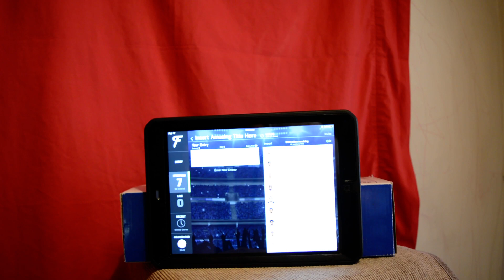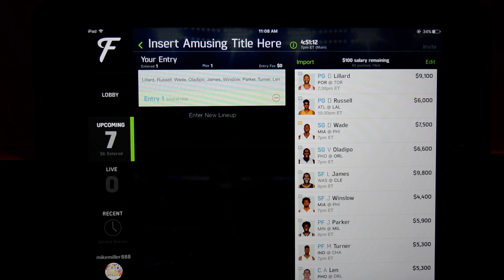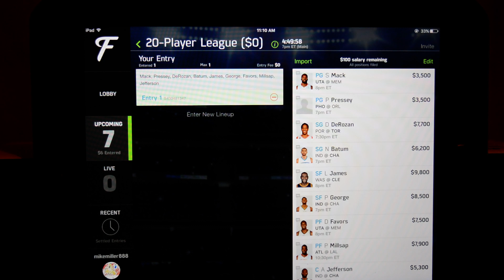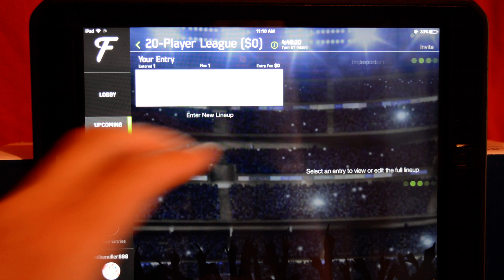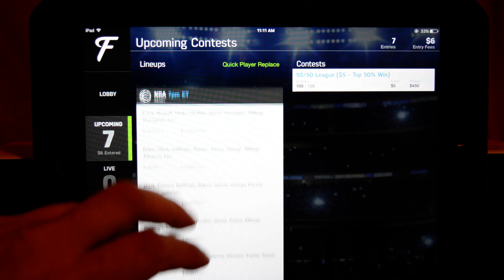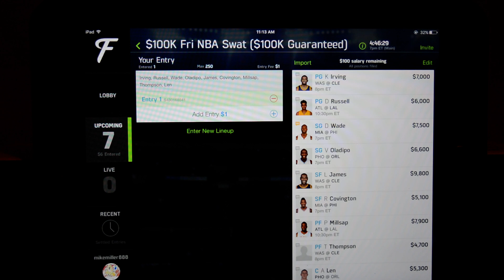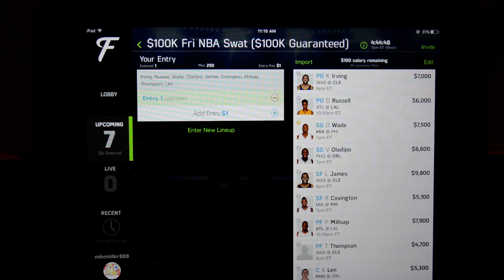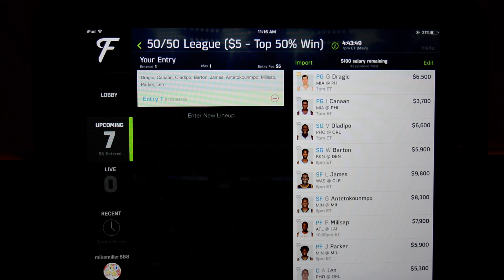FanDuel NBA Optimal Cash Lineups and GPP Picks 3/4/2016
Welcome to Fantasy Forecast, your condensed stop for projections, analysis, and all optimal daily cash lineups for NFL, NBA, and MLB for daily fantasy sports, primarily FanDuel. This video includes a free GPP lineup and all of Friday March 4th, 2016 optimal NBA lineups. My recommended cash and GPP lineups are always played by myself, and you can confirm this in all results videos.

I encourage all of your involvement, please like or dislike the videos based on how you feel about the lineup or projections, please leave comments, and definitely follow me on Twitter if you want notifications on late breaking news, injuries and lineup changes. My twitter name is @mikemiller78, and I do try to reply to direct messages as well.

PS - YES, THIS IS ALL FREE!!!  I JUST ASK THAT YOU WIN AND ENJOY. Please, listen to other people's informed advise and make your own killer lineups!  Thank you so much to everyone that has sent me fan mail; if you feel so inclined you can send me mail at:

Michael Miller
713 Corvette Drive #2

May Lady Luck smile on you all, have a wonderful day!!!